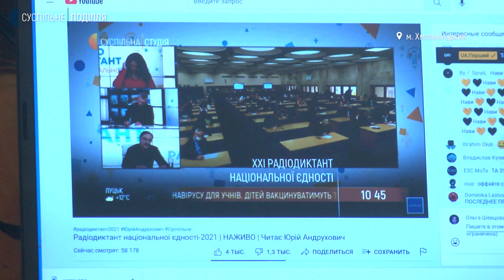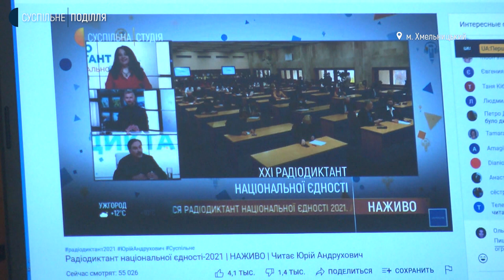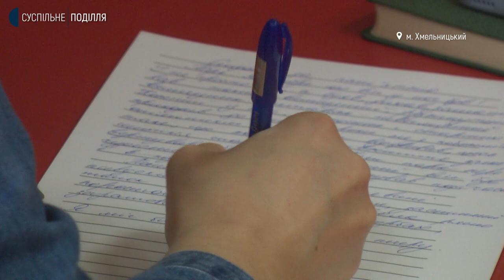У Хмельницькому долучилися до написання радіодиктанту національної єдності усі охочі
21-й радіодиктант національної єдності сьогодні писали українці та перевіряли свої знання мови. Письменник, автор тексту диктанту 2021 року Юрій Андрухович розповів кореспондентам Суспільного: обрав для диктанту свій твір з назвою «Слідом за пам’яттю», бо він непростий для написання. За його словами, доєдналися до всеукраїнського радіодиктанту у соцмережах понад 60 тисяч людей. Скільки жителів області в такий спосіб вирішили перевірити свої знання, статистики ніхто не веде. Та, як розповіла Суспільному вчителька Хмельницького ліцею №17 Наталія Попик, у кожному навчальному закладі Хмельниччини і педагоги, і учні сьогодні писали диктант.